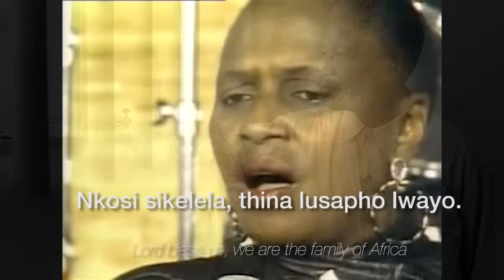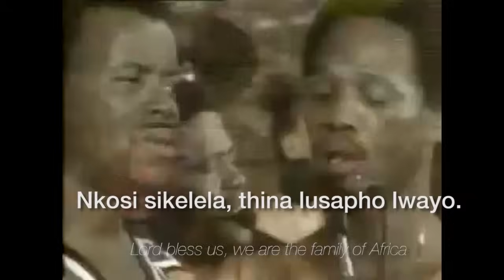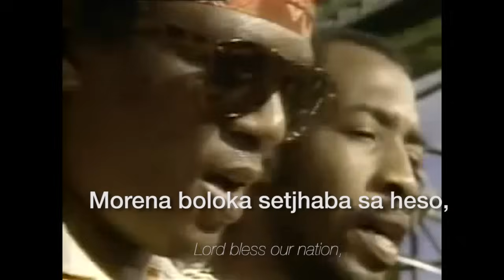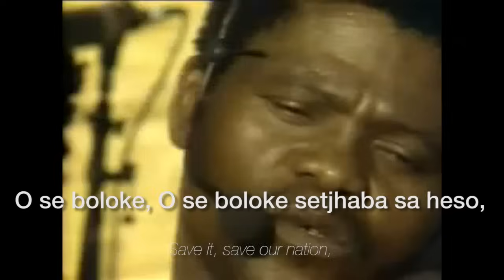Nelson Mandela - Nkosi Sikelel' iAfrika (God Bless Africa)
Nkosi Sikelel' iAfrika is a pan-African liberation anthem and celebrates the newfound freedom of many South Africans.

RIP Nelson '"Madiba" Mandela
18 July 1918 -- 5 December 2013